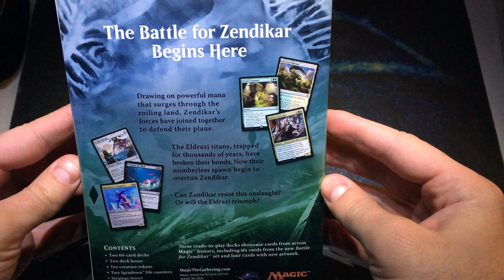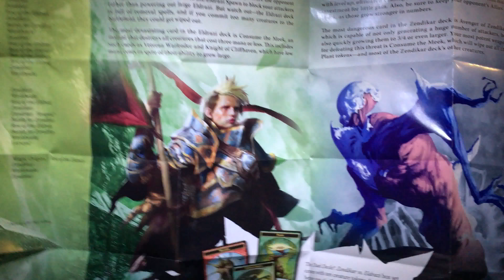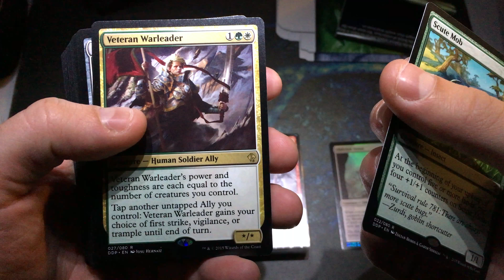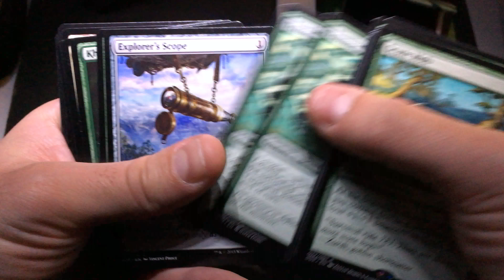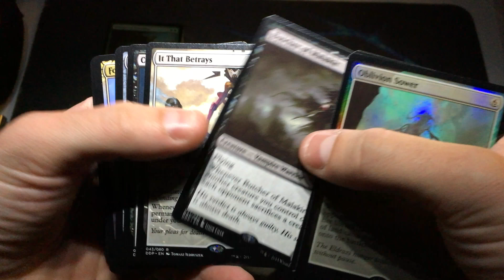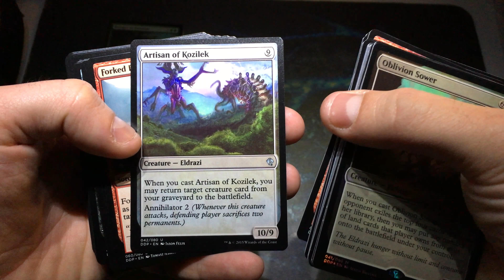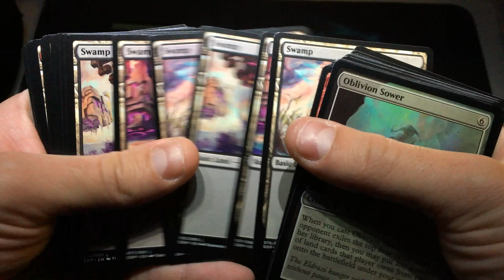MTG Unboxing Duel Deck: Zendikar Vs Eldrazi (GW/RB)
Hi! Today there's an unboxing of the Duel Deck: Zendikar Vs Eldrazi!